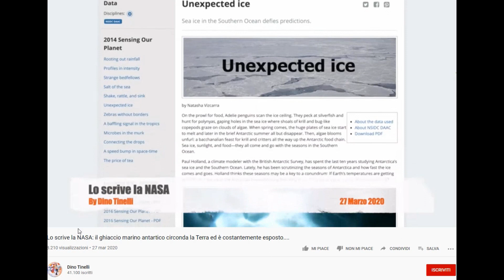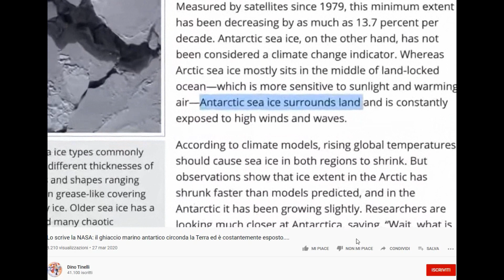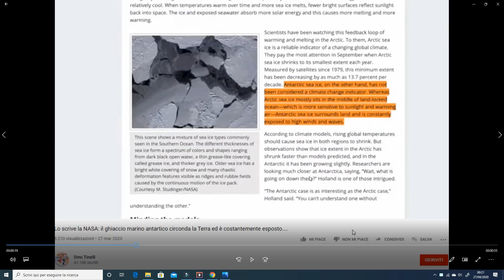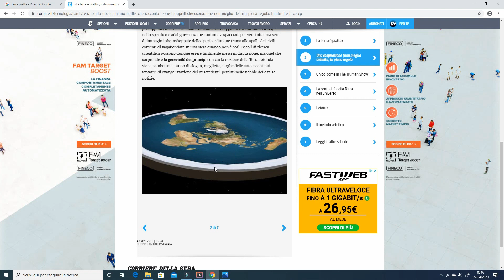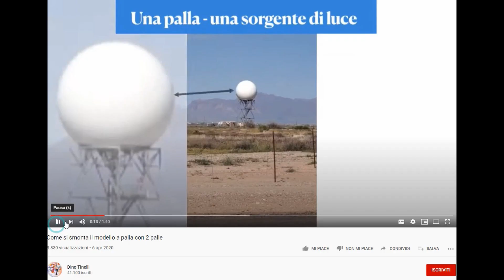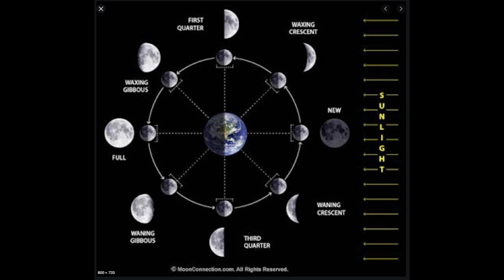TERRA PIATTA DINO TINELLI VI PRENDE PER IL CULO